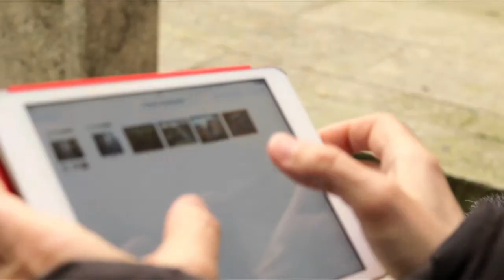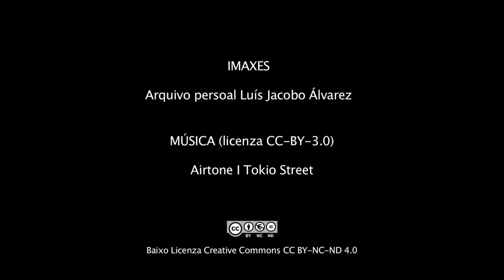O barrio máis cariñoso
O pintor San Luís achegouse tamén ata o barrio de Ferrería. A el adicoulle a serie de tres cadros "El barrio más cariñoso". O seu fillo Luís, acompáñanos polos lugares onde o seu pai fixou o cabalete para retratar estas rúas de Vigo.